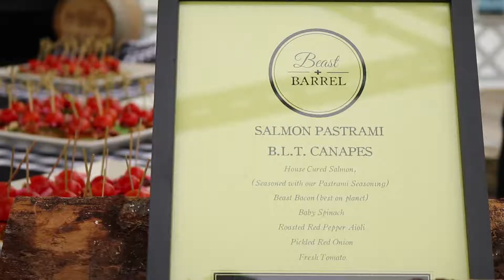Wine Over Water 2017 | Chattanooga, Tennessee | Ty In The Sky